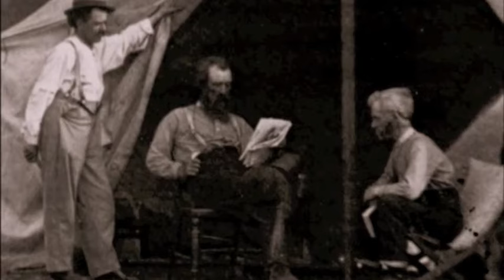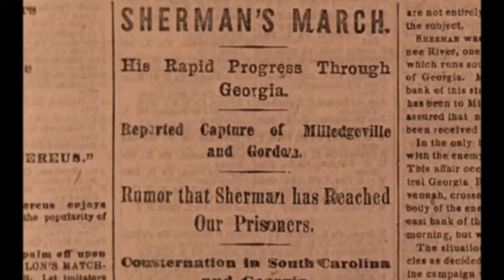#14 - Sherman's March - Civil War Documentary